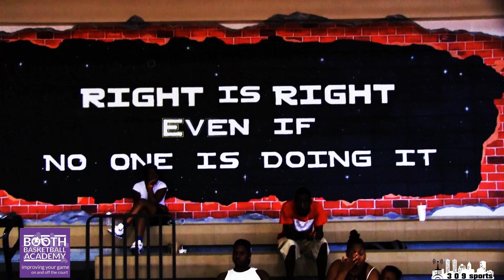[ 309 Sports ] Booth Basketball Academy 2017 (Snippets)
Booth Basketball Academy, Coaches & Staff @ Peoria RiverPlex Summer 2017